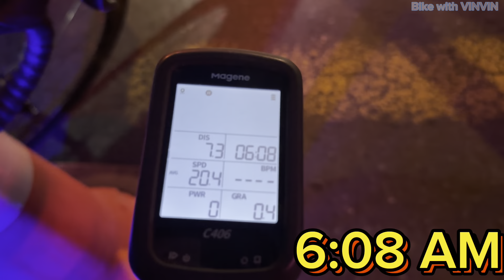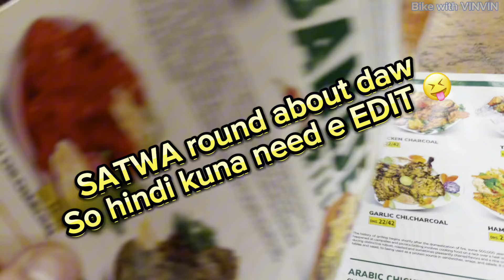DUBAI RIDE 2023